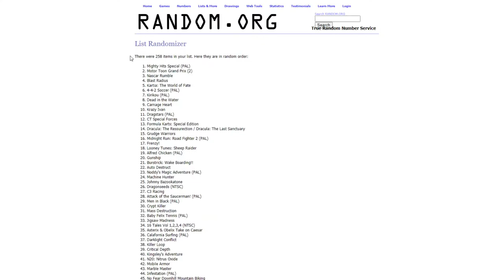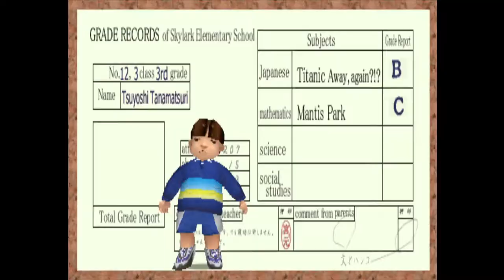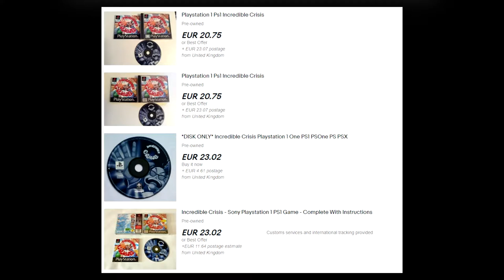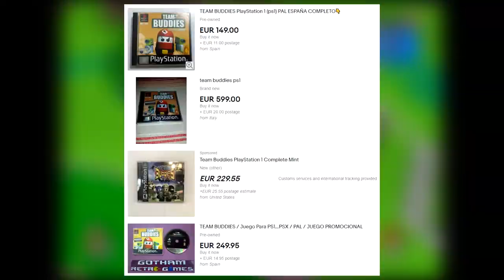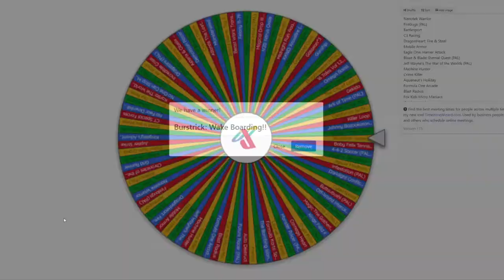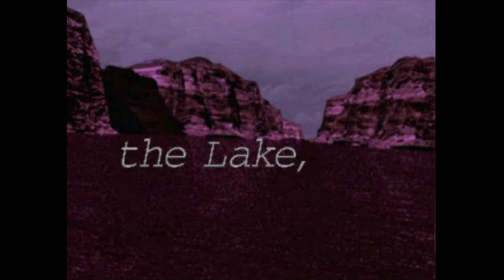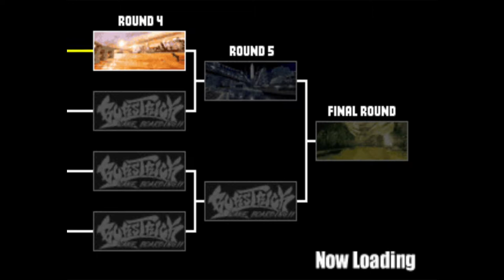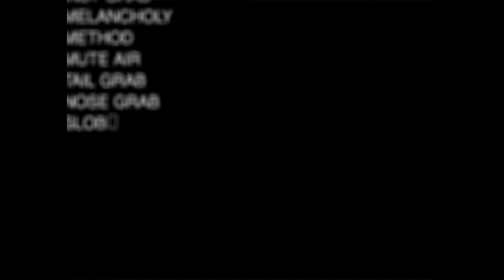Obscure & Forgotten PS1 Games Vol.5 | Sean Seanson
Big wheel keeps on turning, proud Sean keeps on burning! We're back with more deep cuts from PlayStation/PS1/PSX library. Will we come across any hidden gems? Only the wheel will decide.

- Incredible Crisis
- Blast Radius
- BursTrick Wake Boarding!!

Check out some of my playlists including previous volumes of this series, as well as my Japan Only series.

Don't forget to check out content from the hardworking lads over at the Virtual Gaming Library.

-Timestamps

0:00 - Intro
1:01 - Game 1
9:53 - Game 2
19:30 - Game 3
28:40 - Outro/Ranking

Jet Set Radio - Humming The Baseline
Ghost In The Shell (PS1) - Fuchikoma
BursTrick Wake Boarding - Menu Theme
Ape Escape - Coral Cave
Persona 3 - Iwatodai Dorm
Tekken 3 - Eddie Gordo's Theme